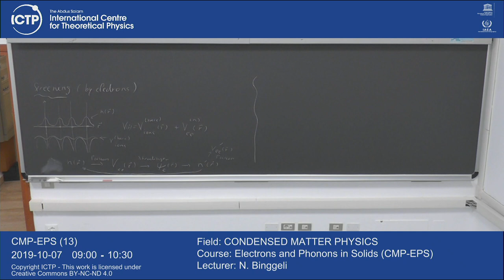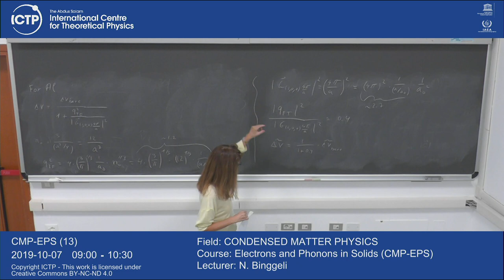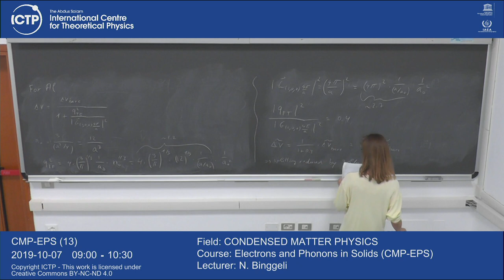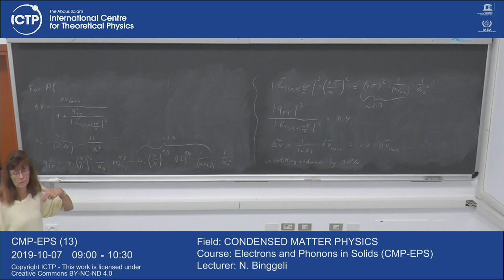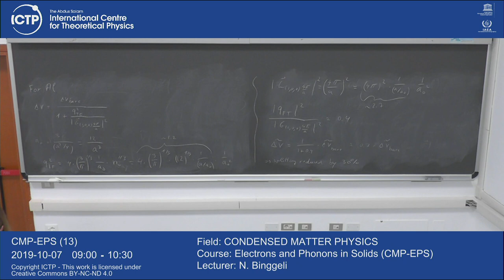Electrons and Phonons in Solids (CMP-EPS) Lecture 13